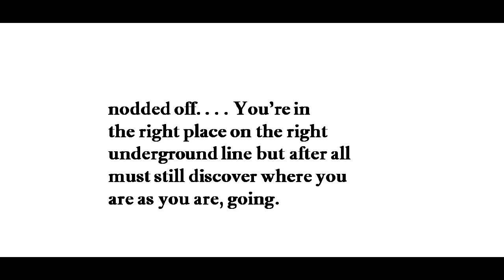"For Metro Riders," by Hans Ostrom